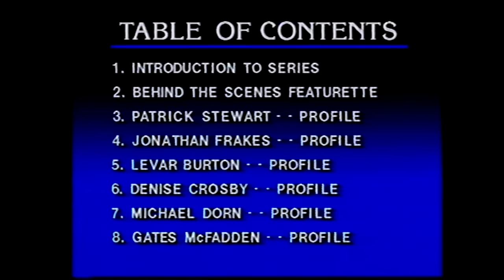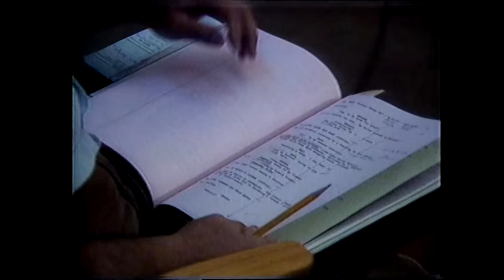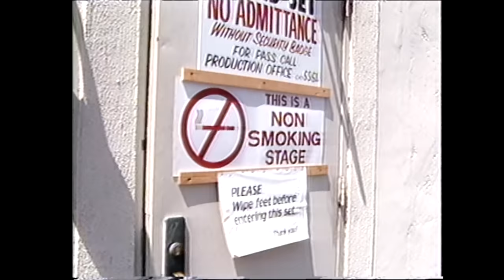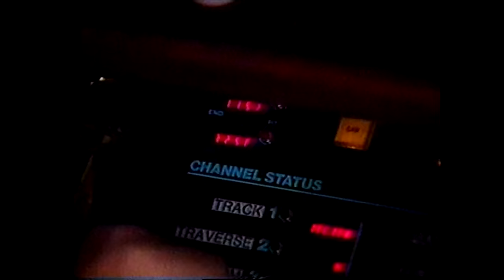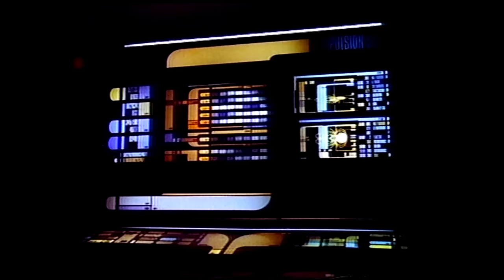“Star Trek: The Next Generation” - electronic press kit (1987)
Original electronic press kit (EPK), publicizing the long-awaited sequel to NBC’s “Star Trek”.  Program distributed via first-run syndication.

0:31  Introduction
3:16  Behind-The-Scenes Featurette
10:41  Patrick Stewart
13:00  Jonathan Frakes
15:29  LeVar Burton
17:07  Denise Crosby
18:46  Michael Dorn
21:10  Gates McFadden
23:12  Marina Sirtis
25:27  Wil Wheaton
28:08  Gene Roddenberry (executive producer)
30:23  Robert Justman (supervising producer)
33:11  Rick Berman (supervising producer)
36:08  Michael Westmore (head makeup & designer)
37:57  Herman Zimmerman (production designer)
40:17  Industrial Light and Magic (special visual effects)

Copyrights are acknowledged.

[Note: Ron wasn’t involved with this video, though later did work for the company that produced it: Beck-Ola Productions of Santa Monica, CA.]